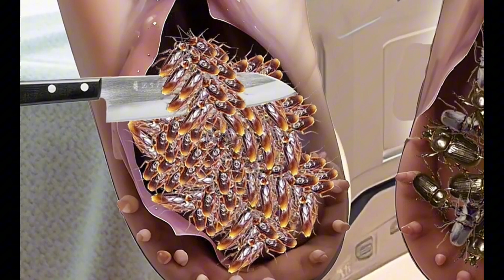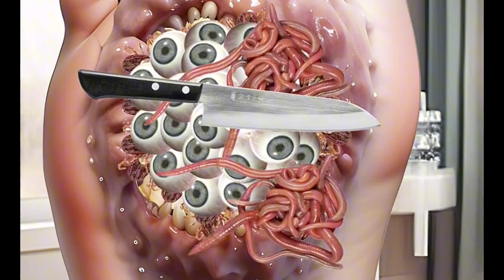Asmr remove Maggots &worm infected Foot 🦶 | ASMR Animation Treatment video ​⁠​⁠animation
Asmr remove Maggots &worm infected Foot 🦶 | ASMR Animation Treatment video ​⁠
ASMR Animation Treatment video ​⁠
asmr foot nail cleaning animation video
asmr worm removal animation
maggots removal animation
asmr ticks and maggots removed
blackhead removal asmr animation
asmr stone removal animation
maggots in mouth animation
toe cleaning asmr animation
asmr wound treatment animation
cyst removal asmr animation
ingrown hair removal satisfying asmr animation
asmr pus removal animation​⁠ ​⁠ ​⁠@ZachChoi @Jane_asmr